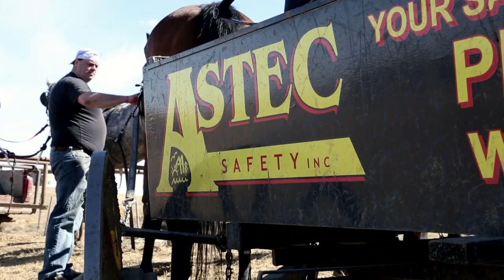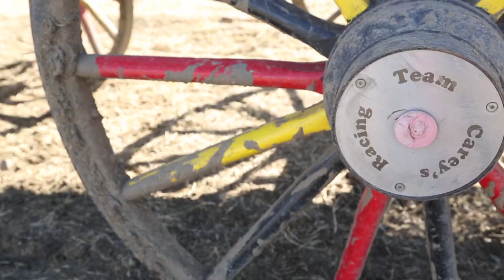2013 CPCA Training - B.J. Carey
The CPCA season is nearly three months of thundering, heart-pounding, fast-paced action. But before the racing begins, drivers spend countless hours preparing their outfits to compete for The CPCA Championship. This is a look at how The 2012 Canadian Championship runner-up, B.J. Carey, gets ready for the year.